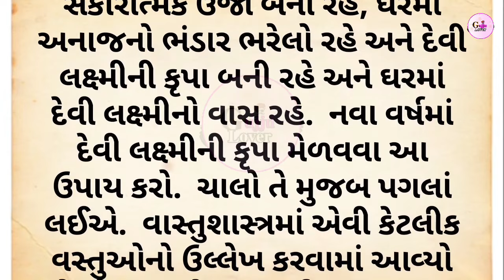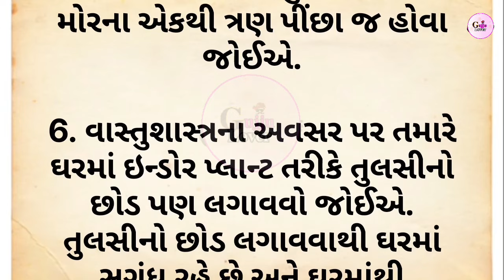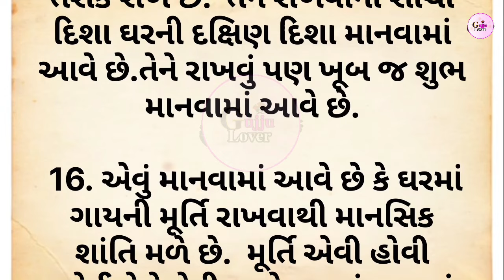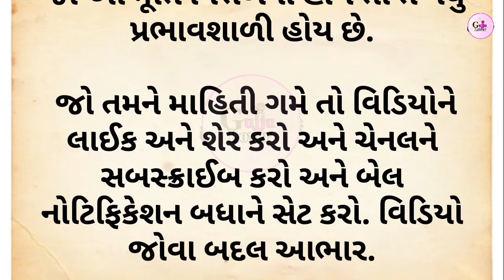નવા વર્ષ પર આમાંથી કોઈપણ એક વસ્તુ ઘરે લાવો || Gujarati stories|| vastu Shastra || vastu tips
navu varas 2024
Gujarati stories
vastu tips
vastu Shastra
Gujarati video
lessonable Story
Gujarati varta
Gujarati quotes
motivation story
suvichar motivation